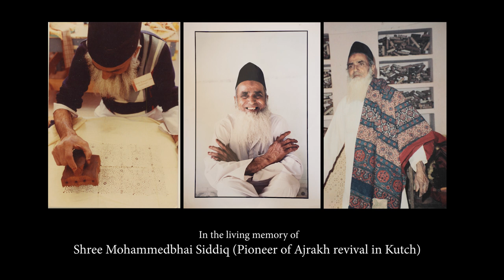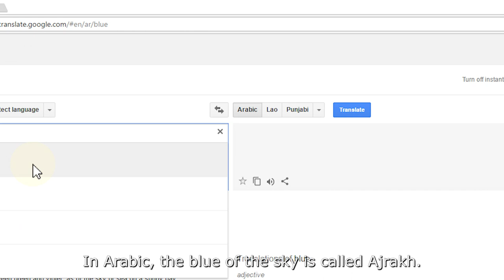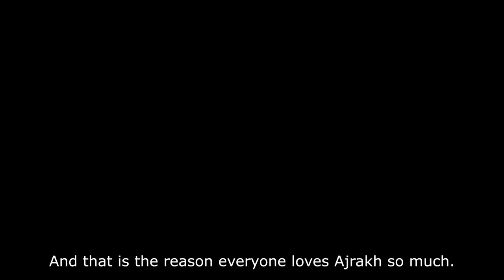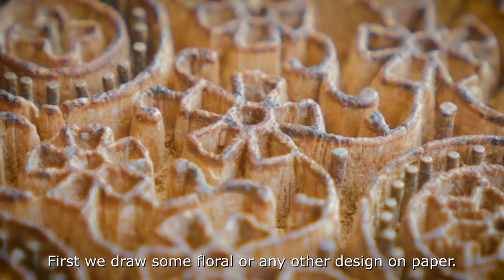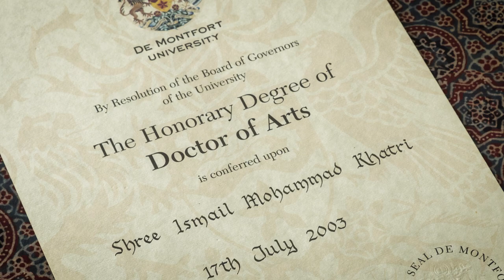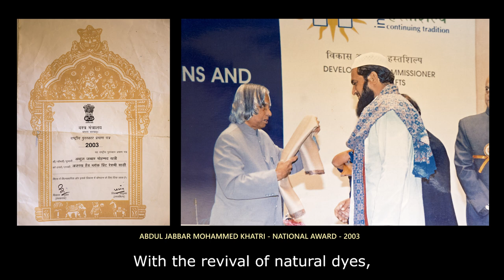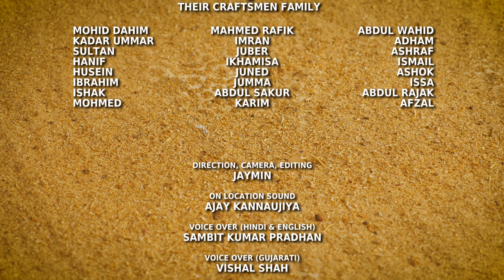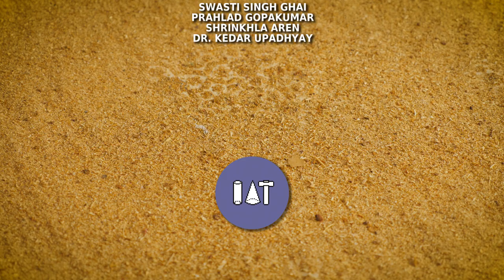Ajrakh - A documentary on the ancient block printing craft from Kutch (English)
Ajrakh is a traditional eco-friendly natural-dyeing and block-printing art.  It is believed that this craft is more than four thousand years old. In this film, a national-award winning mastercraftsman Dr Ismailbhai Khatri, along with his family shares his journey and knowledge of this breathtakingly beautiful craft.